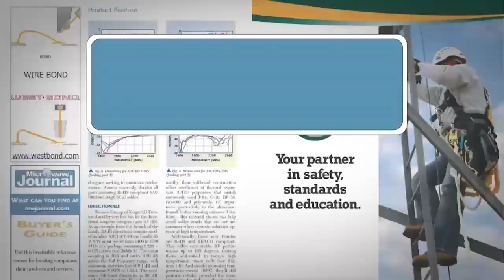Frequency Matters, Dec 8: Gov't/Mil Issue, Mini-Circuits Interview, Industry News/Events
Microwave Journal editors Pat Hindle and Eric Higham review the Dec Government and Military Electronics issue technical articles, interview Mini-Circuits about mmWave products, and review the latest industry news and events.